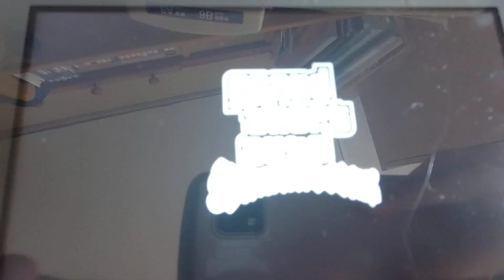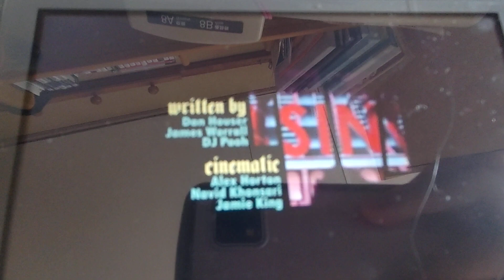グラセフオートサンアンドレアスのオープニングシーン